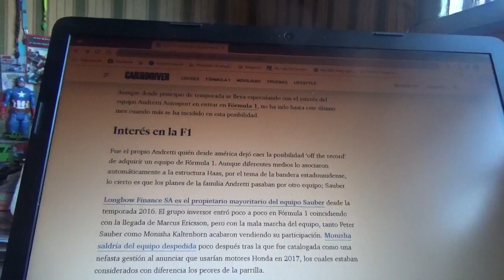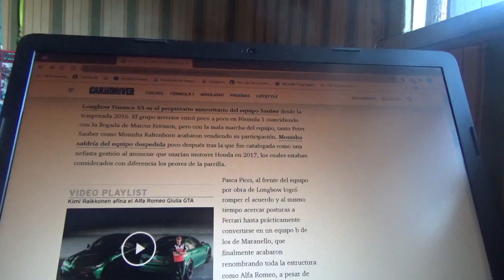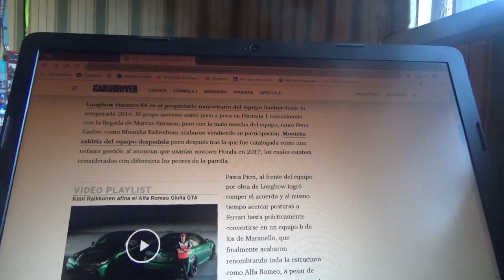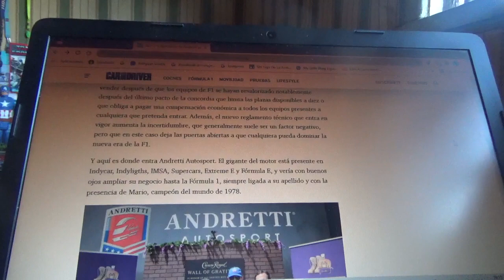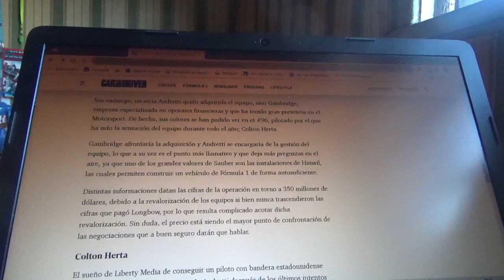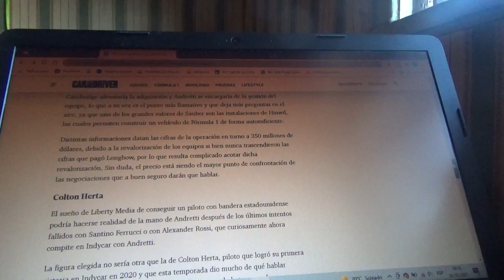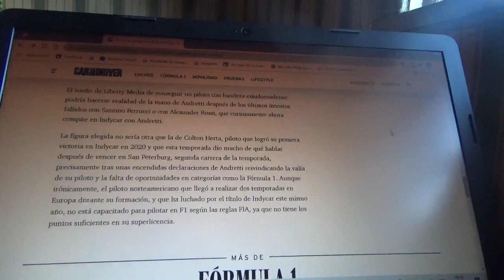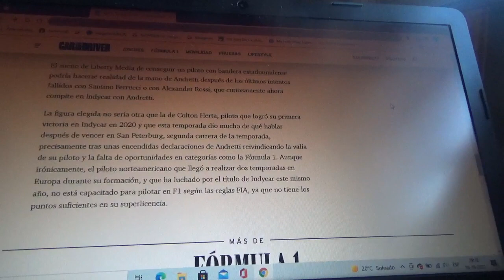Andretti quiere llegar a la Fórmula 1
Su intención estaría en comprar al equipo Sauber quien hoy en día está en manos de una compañía de inversión